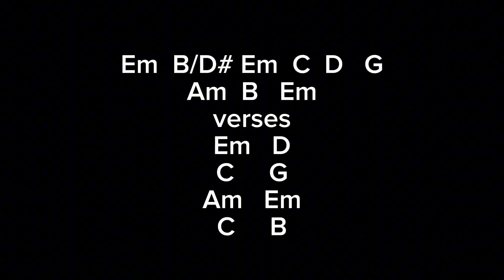November 5 2023 instrumental responsorial psalm